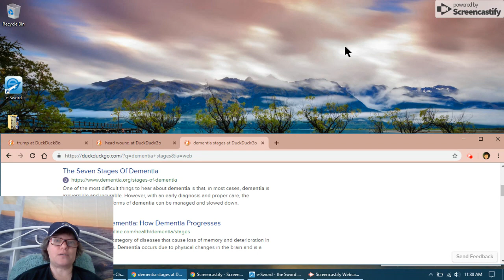NOW is the head wound POTUS of that beast of an anti Christ from book of revelation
Qualifications for Elders - Trump does NOT meet the qualifications!  PRAY with me here! Share with everyone.  Are you a christian?  For real?  Then submit to Torah and share this everywhere.

Tit 1:5  I left you in Crete to do what had been left undone and to appoint leaders for the churches in each town. As I told you,
Tit 1:6  they must have a good reputation and be faithful in marriage. Their children must be followers of the Lord and not have a reputation for being wild and disobedient.
Tit 1:7  Church officials are in charge of God's work, and so they must also have a good reputation. They must not be bossy, quick-tempered, heavy drinkers, bullies, or dishonest in business.
Tit 1:8  Instead, they must be friendly to strangers and enjoy doing good things. They must also be sensible, fair, pure, and self-controlled.
Tit 1:9  They must stick to the true message they were taught, so that their good teaching can help others and correct everyone who opposes it.
Tit 1:10  There are many who don't respect authority, and they fool others by talking nonsense. This is especially true of some Jewish followers.
Tit 1:11  But you must make them be quiet. They are after money, and they upset whole families by teaching what they should not.
Tit 1:12  It is like one of their own prophets once said, "The people of Crete always tell lies. They are greedy and lazy like wild animals."
Tit 1:13  That surely is a true saying. And you should be hard on such people, so you can help them grow stronger in their faith.
Tit 1:14  Don't pay any attention to any of those senseless Jewish stories and human commands. These are made up by people who won't obey the truth.
Tit 1:15  Everything is pure for someone whose heart is pure. But nothing is pure for an unbeliever with a dirty mind. That person's mind and conscience are destroyed.
Tit 1:16  Such people claim to know God, but their actions prove that they really don't. They are disgusting. They won't obey God, and they are too worthless to do anything good.